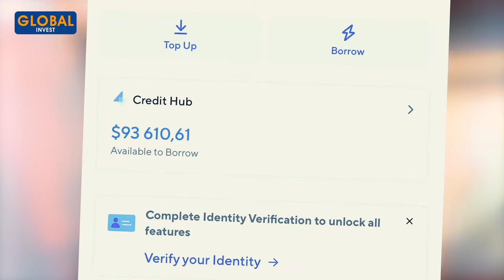Voici Comment Les Riches Paient Moins d’Impôts (Légalement)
Dans cette nouvelle vidéo, je partage avec toi comment les riches font pour payer peu d’impôts. Et tout ça de manière tout à fait légale. Je ne suis ni comptable, ni fiscaliste, et ces stratégies sont basées sur mon expérience personnelle, les experts dans le domaine que j’ai rencontré et certains de mes amis multimillionnaires avec qui j’ai discuté. Je te donne 9 stratégies détaillées, pour que tu puisses également payer moins d’impôts.

Avertissement